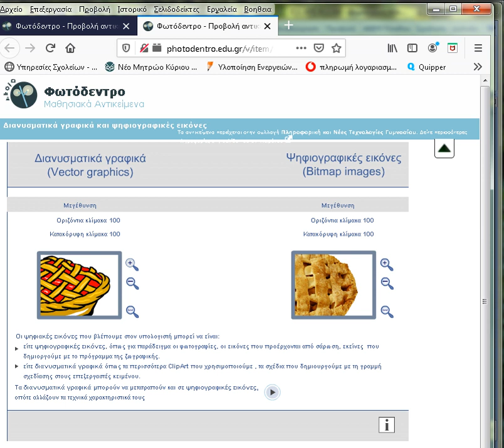ESCAPE ROOM - (Δημιουργός Καλλιάρας Κωνσταντίνος)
Το video δημιουργήθηκε από τον εκπαιδευτικό Πληροφορικής ΠΕ86 Καλλιάρα Κωνσταντίνο προκειμένου να υποστηρίξει τη δημιουργία εκπαιδευτικού παιχνιδιού γνώσεων τύπου δωματίου διαφυγής (escape room) από μαθητές με τη χρήση του περιβάλλοντος προγραμματισμού Scratch. Προτεινόμενη αξιοποίηση για τις τάξεις Α ή Β Γυμνασίου.